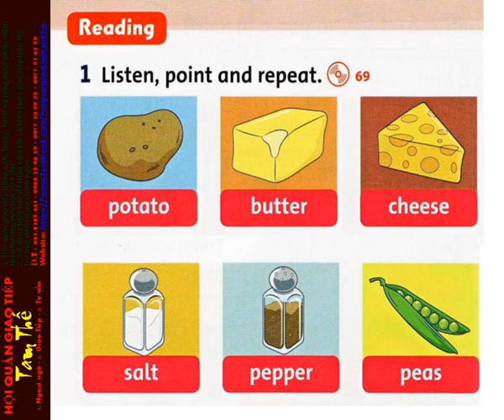69 Unit 8